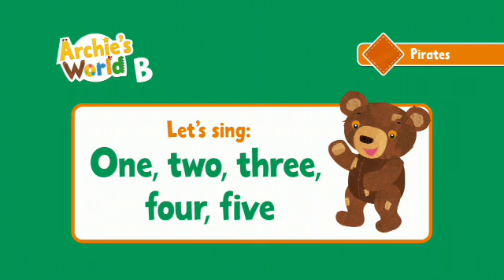One, two, three finger bite culture song